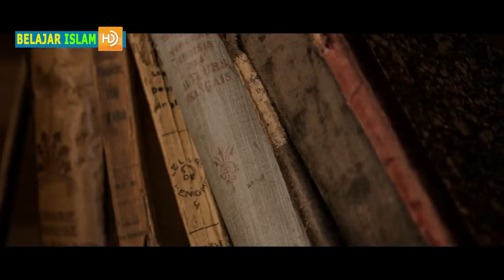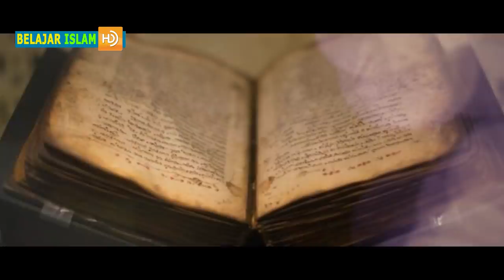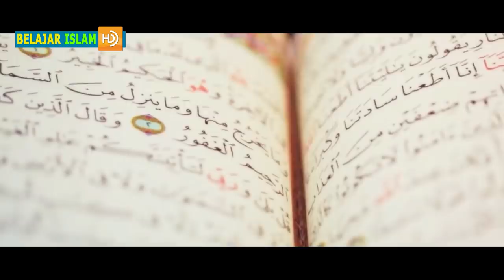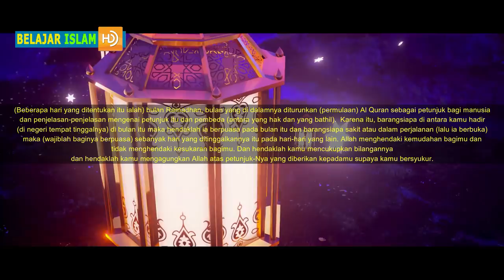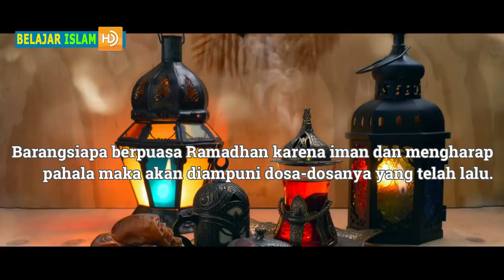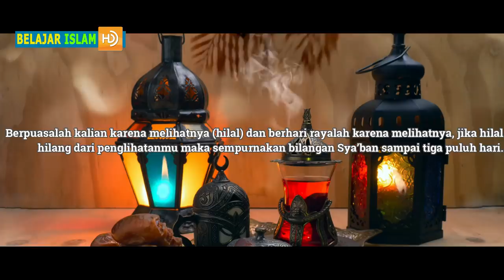SEJARAH ASAL USUL DIWAJIBKANNYA PUASA DI BULAN RAMADHAN